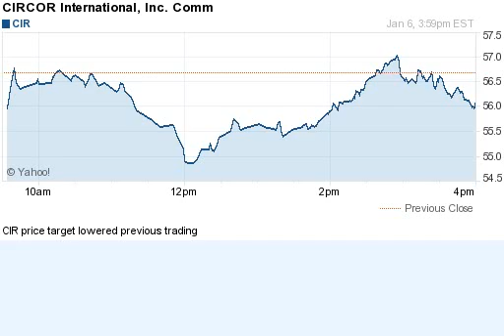150106 price target lowered previous trading